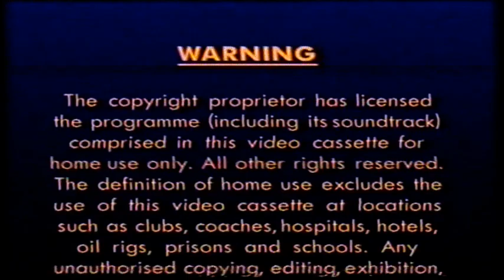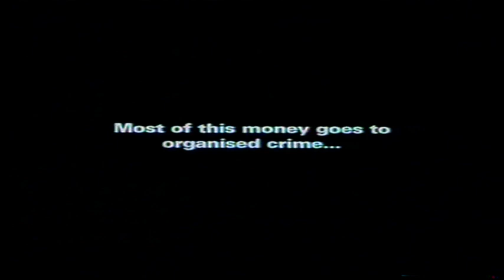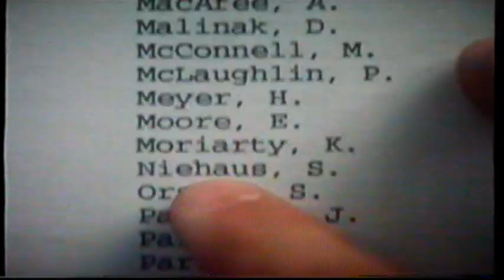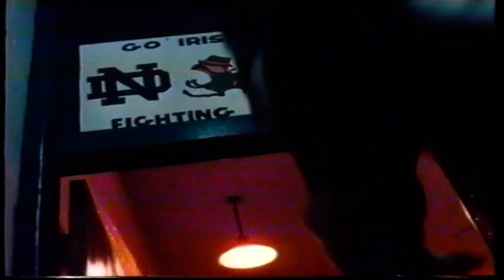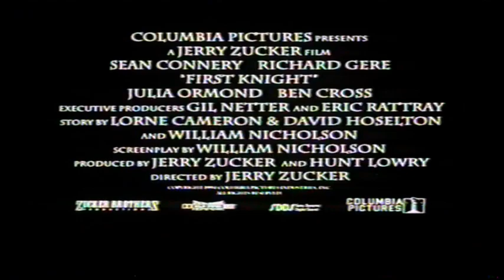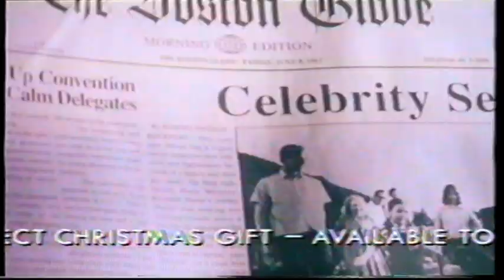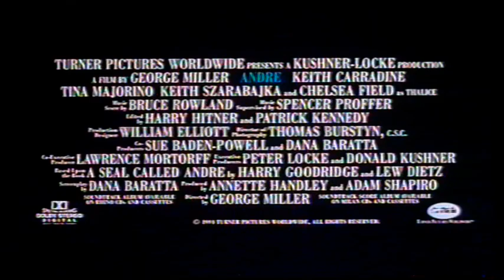UK Rental VHS Trailer Reel: Guarding Tess (1995 Columbia TriStar Home Video) Part 1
Opening to the rental VHS of the Nicolas Cage & Shirley MacLaine Comedy Film From 1994

OPENING:
Columbia TriStar Home Video
Warning
Columbia TriStar Home Video Piracy Warning
Video Piracy
Rudy Trailer
First Knight Trailer
Beyond Rangoon Trailer
Andre Trailer